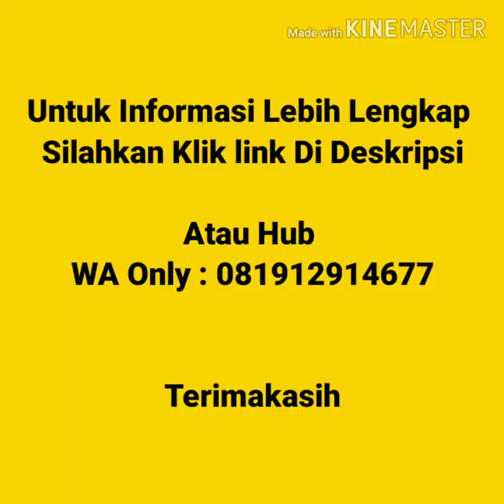Jual Kaos polos Murah Di Samarinda | WA 081912914677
Jual Kaos Polos Murah Di Samarinda Kaos polos lengan pendek, kaos polos lengan panjang, vneck lengan pendek, vneck lengan panjang, wangki polo  shirt